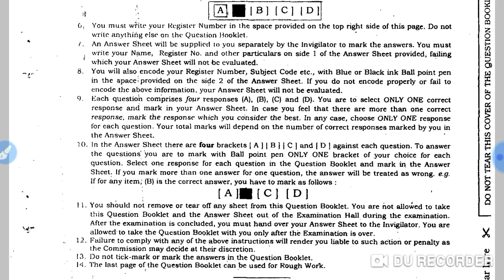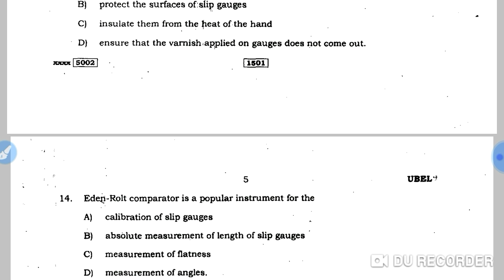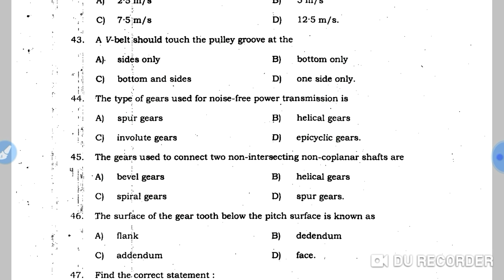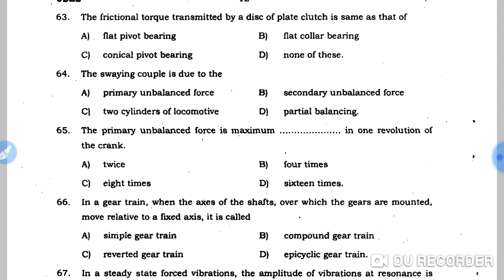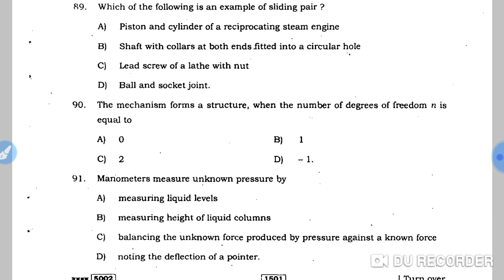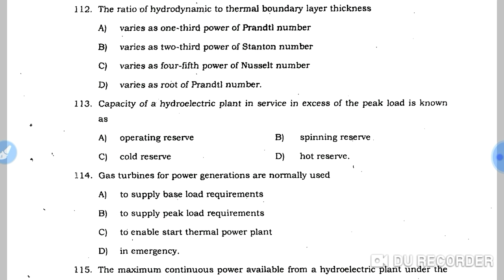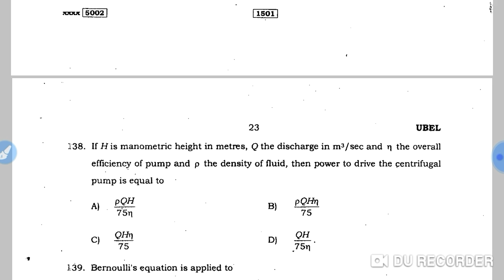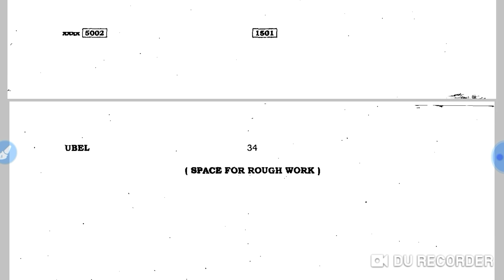Technical assistance mechanical & production engineering question paper